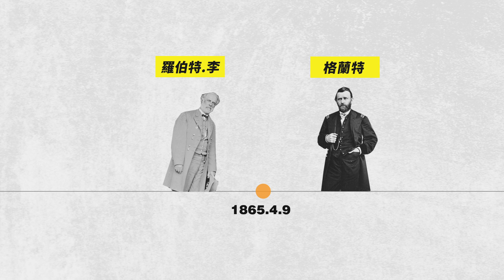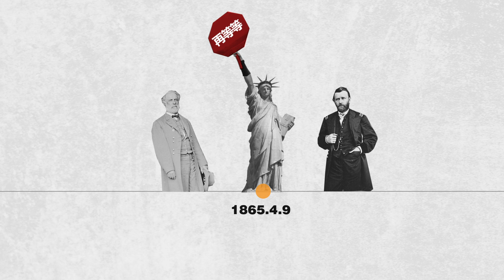美國為什麼6月19要放假？